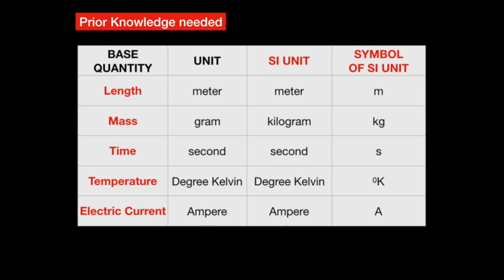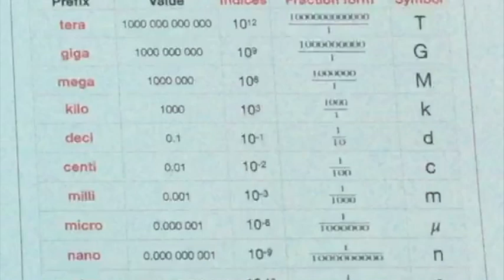UNIT CONVERSION - Physical Quantities and Their Units (science form 1 DLP KSSM-MoE Malaysia)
The video intend to explain one method out of thousand other methods of doing unit conversion for Basic Physical Quantities.
The content is aligned with the science form 1 syllabus by the Curriculum Development Division of Ministry of Education of Malaysia.
The problems attempted in the video also from the Formative Practice 1.3 provided in the DLP Science Form 1 text book.
(DLP-Dual Language Programme)